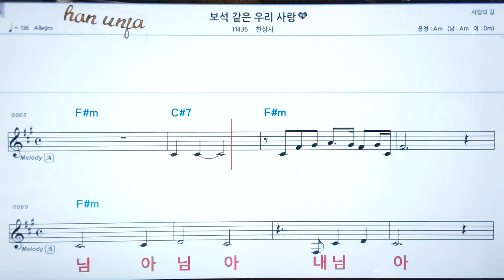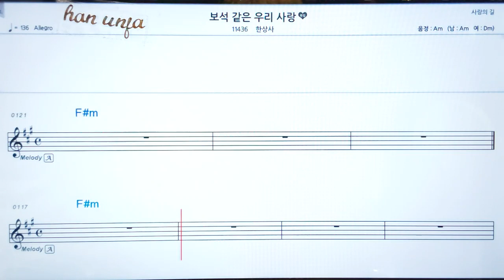💖보석같은 우리 사랑/한상사 👍코드,악보, 가사 ,Karaoke*카라오케 반주